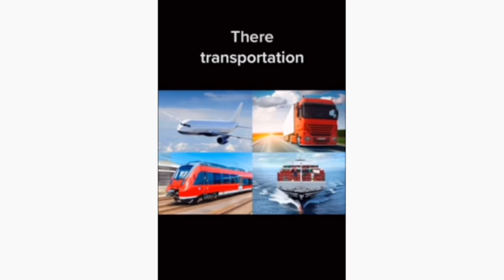POTTERHEADS V/S MUGGLES (NOT MINE)